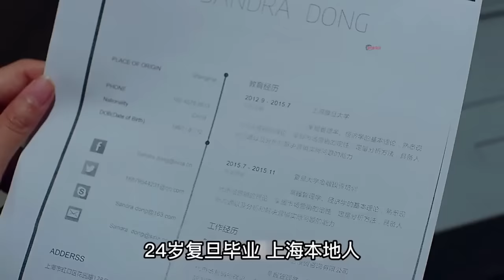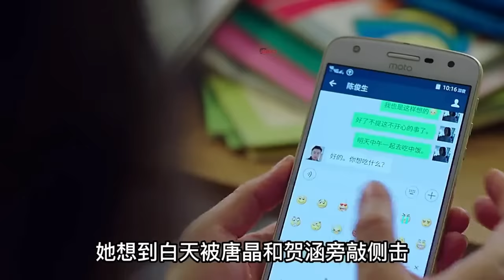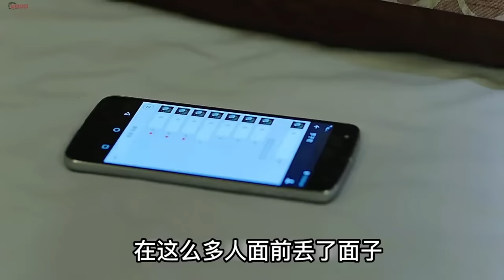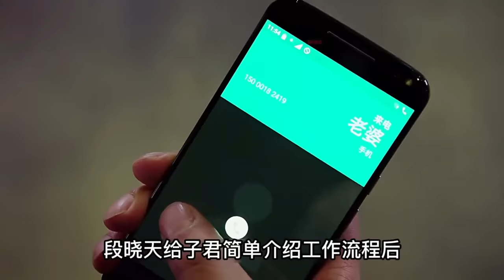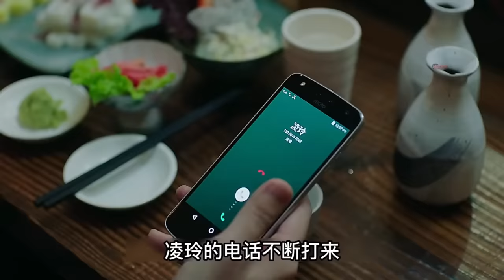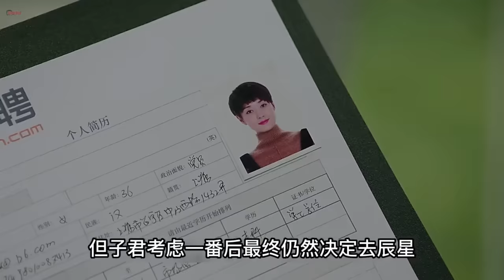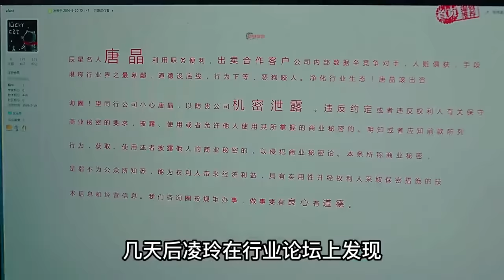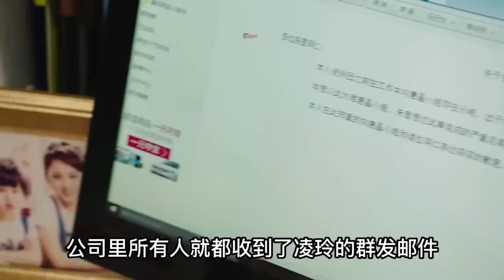一口气看完生活大剧《我的前半生》! !